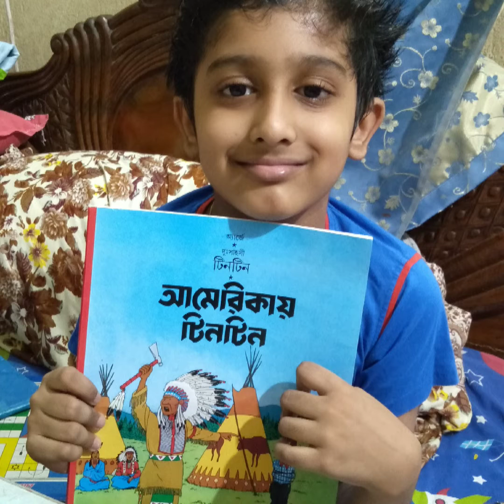আমাদের গোল্লার বিভিন্ন সময়ের ফটো আর ভিডিও /gollar_family /গোল্লার_প্রতিভা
আজকে আমি আমার ছেলে গোল্লার ছোটো বেলার নানা ধরণের ফটো আর ভিডিও আপলোড করেছি।